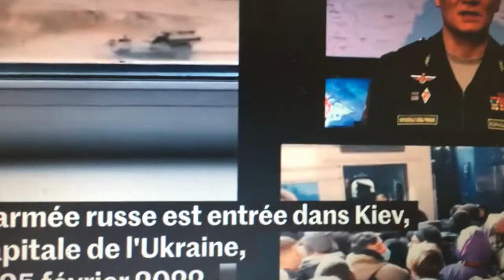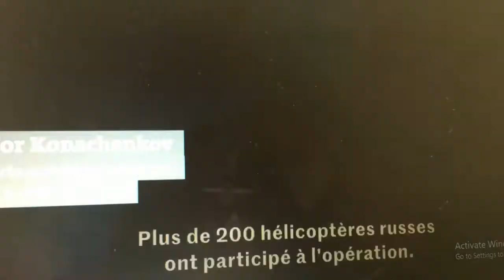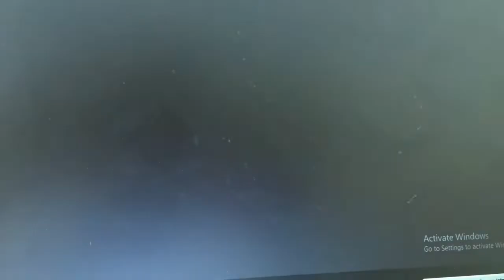28/2/22 GURRE UKRAINE-RUSSE POUTINE BRANDIT LA MENACE NUCLEARE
PARTAGER CE VIDEO